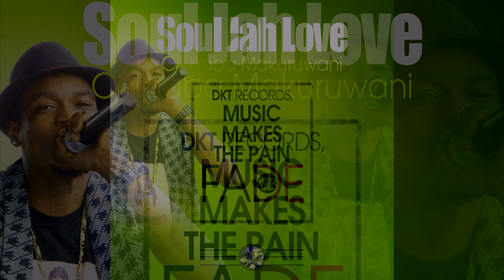Prophet Soul Jah Love _ Conquaring Sermon 1